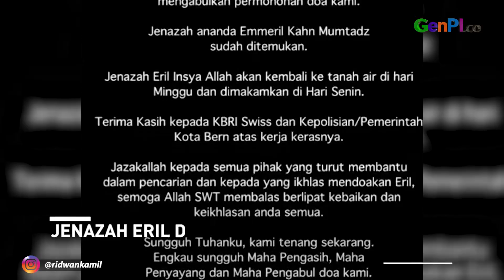Kronologi Pencarian Jenazah Eril Anak Ridwan Kamil Hingga Ditemukan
Jenazah Eril, atau Emmeril Kahn putra Ridwan Kamil ditemukan. Eril sebelumnya hanyut terbawa air saat berenang di Sungai Aaree, Swiss pada 26 Mei 2022.

JANGAN LUPA INSTAL APLIKASI GENPI.CO :
APPSTORE:

BACA JUGA:

Jemaah Haji Meninggal di Arab Saudi Akan Dibadalhajikan